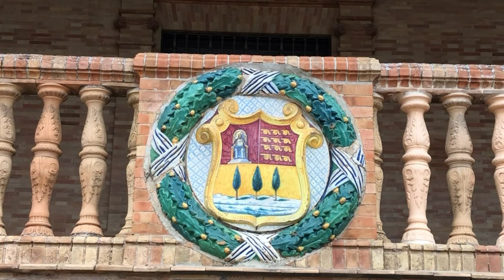Seville Trip Video Part 2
This video is about me and my family went to Seville for a good trip, Seville is the capital and largest city of the Spanish autonomous community of Andalusia and the province of Seville. This is my traveling video, what you about to see is we were walking.